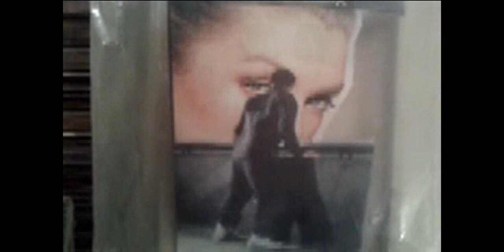FACE 2000 JABSROCKING REMIX DJ MIX 16